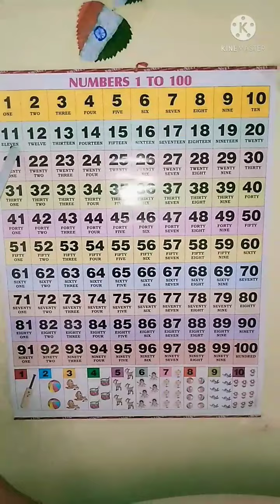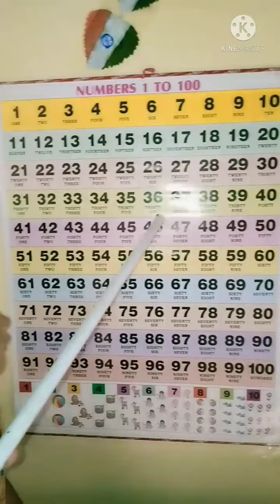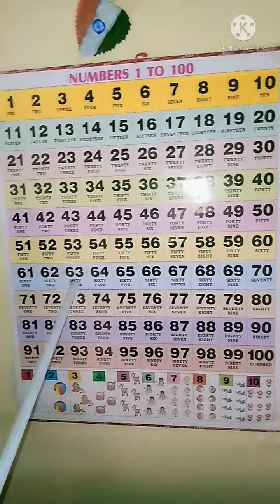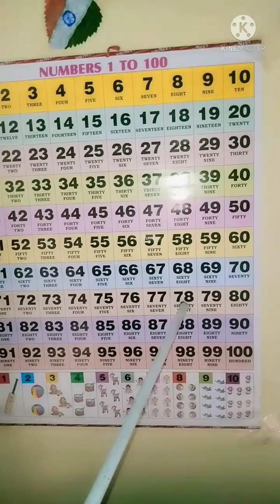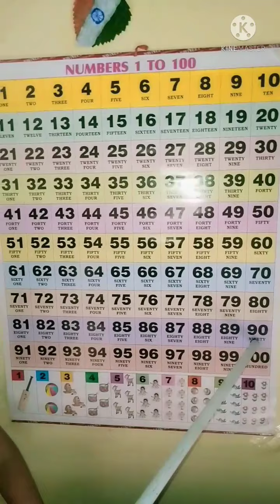Learn Number Counting 1 to 100 | 1 से 100 तक गिनती | Number Song 1-100 | Count 1 to 100 Song